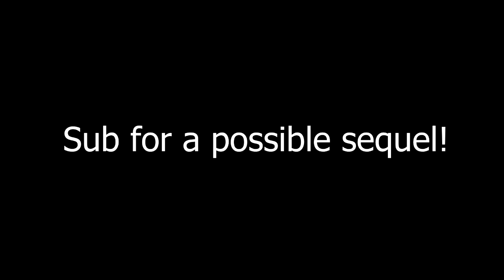Closed For Winter - Musical Storybook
So this is what I've been working on tirelessly for the past few weeks. It's a little comic about how Rarity is unable to find her friends during the winter holidays. Kinda sad!

Painting all of this is such a paaaaaaaain. But it's all worth it! This is for EqD's December Draw-off, and I think it would be nice if I won a prize. Either way, it was enjoying to make this and I feel like I might make a sequel to it because it ended a bit sour.

So yeah! If I gather enough interest, I'll probably continue it.

Merry Christmas, everypony!

Art and music are miiiiine.

Characters and MLP:Fim are Hasbro's.